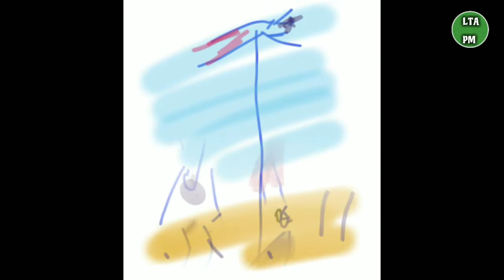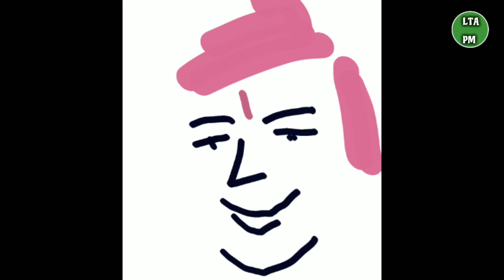SONAR MEDEL||সোনার মেডেল, বাংলা কবিতা আবৃত্তি।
বাংলা কবিতা: সোনার মেডেল ।
লেখক : পূর্ণেন্দু পত্রী
আবৃত্তি : প্রহ্লাদ মুস্তাফী।
ডিজিটাল পেন্টিং : প্রহ্লাদ মুস্তাফী